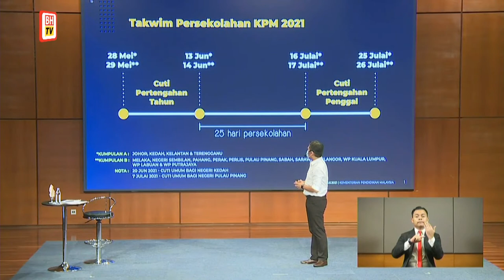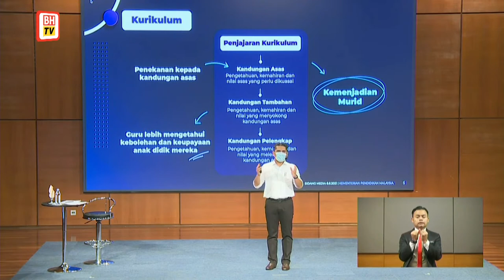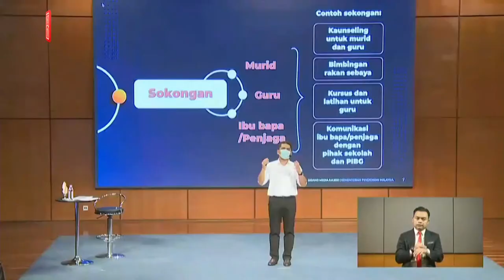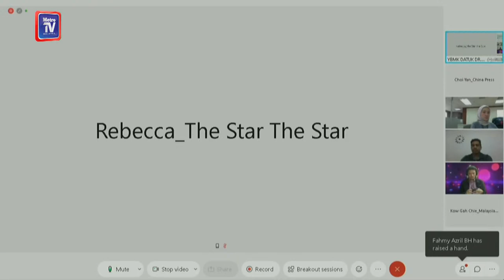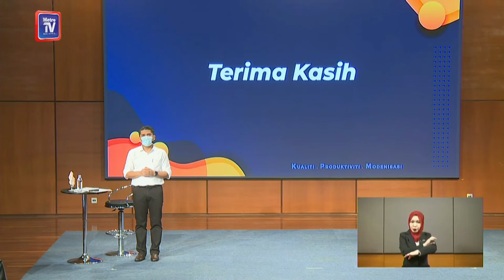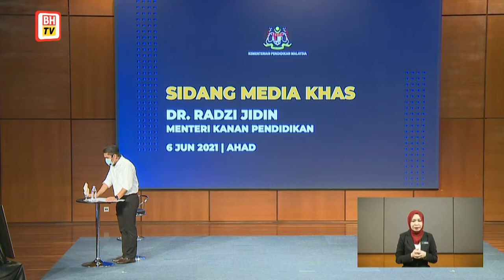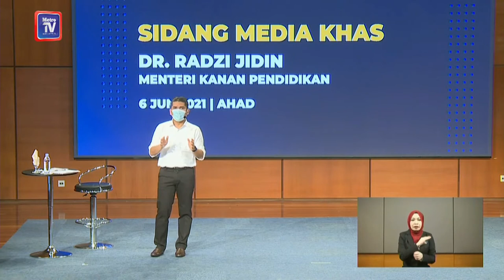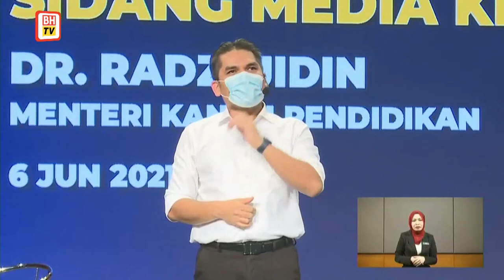[LANGSUNG] Sidang media Khas Menteri Kanan Pendidikan, Datuk Dr Mohd Radzi Md Jidin